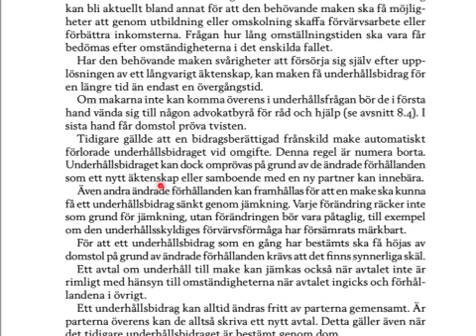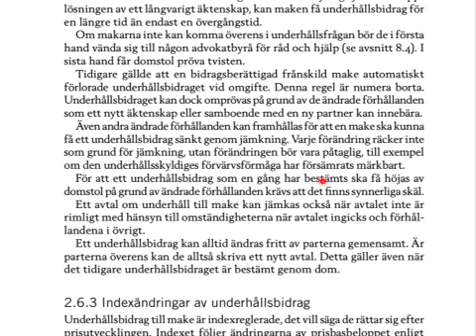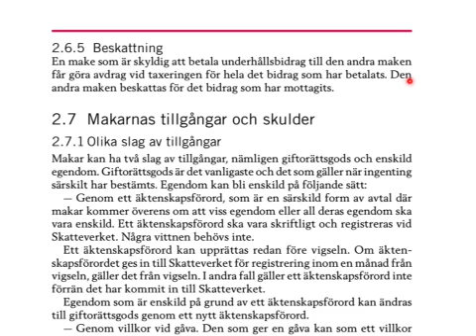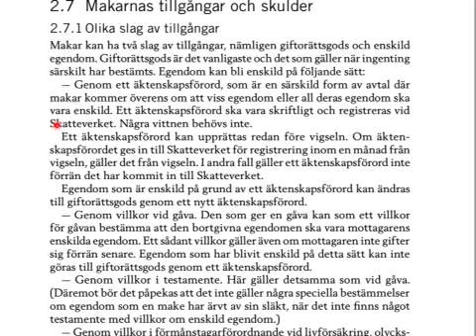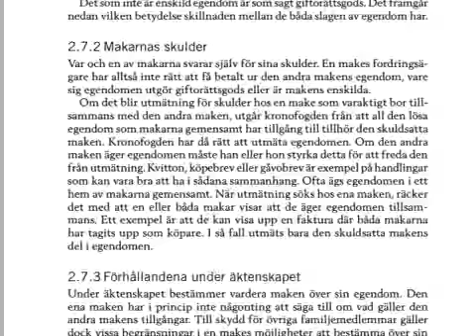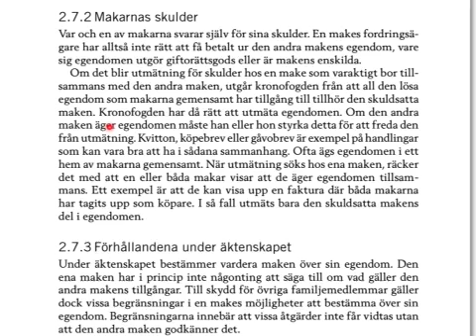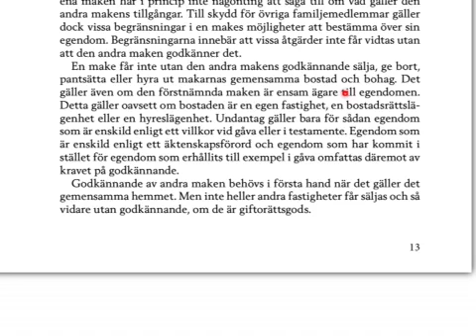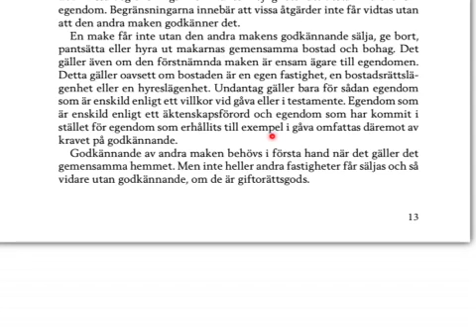Familjerätt del 3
Familjerätt del 3 utifrån regeringens informationsmaterial från 2013.